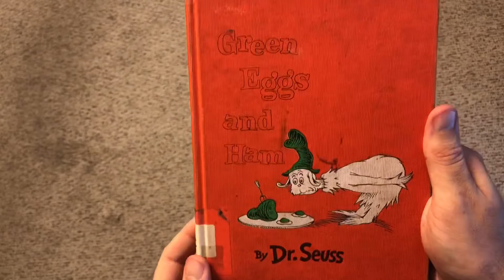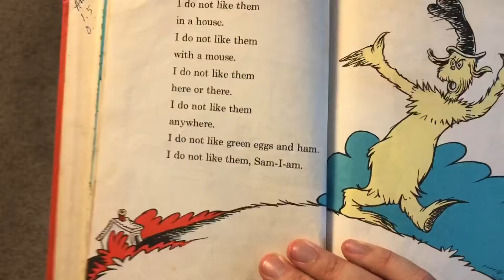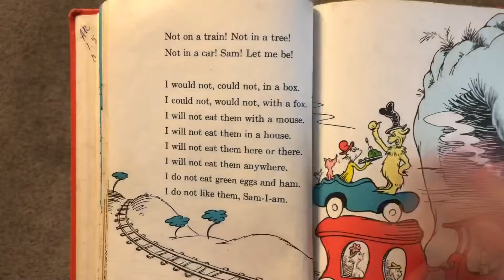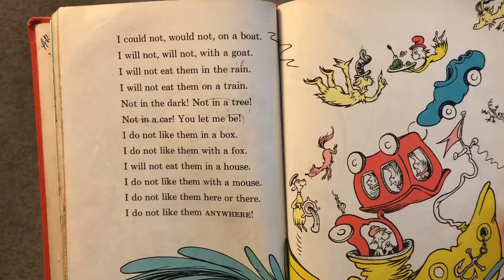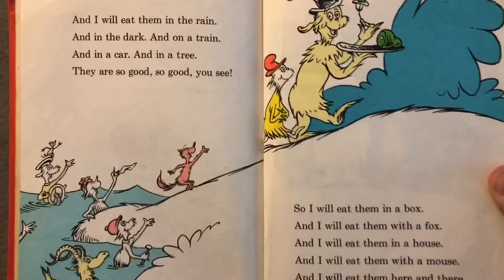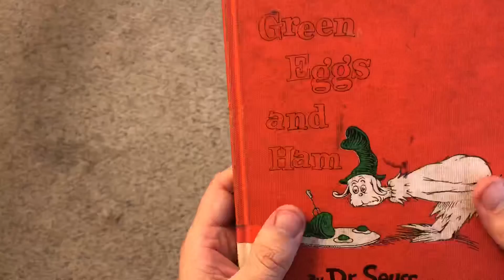Fr. Vrazel Reads: Green Eggs and Ham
Since COVID-19 has our school children distance learning at home, Fr. Vrazel has decided to read them a book everyday.